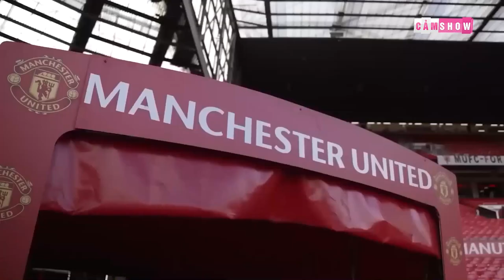TẤT TẦN TẬT VỀ THOMAS ZILLIACUS - NGƯỜI MUỐN MUA LẠI MAN UNITED VỚI MỘT PHONG CÁCH ĐỘC ĐÁO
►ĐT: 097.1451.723